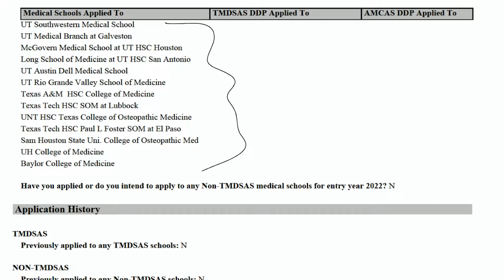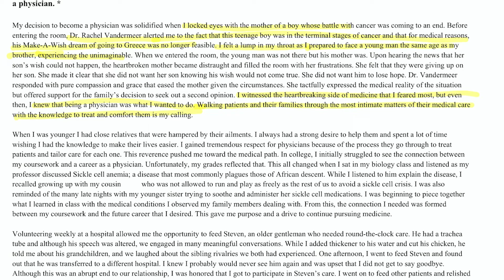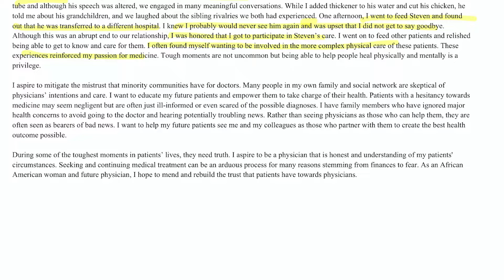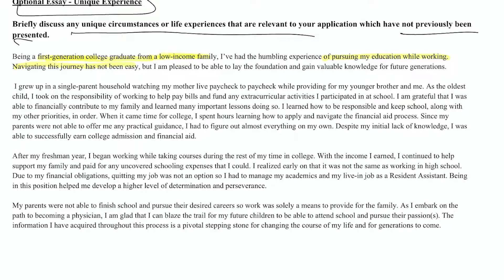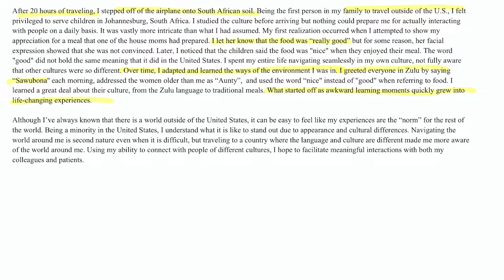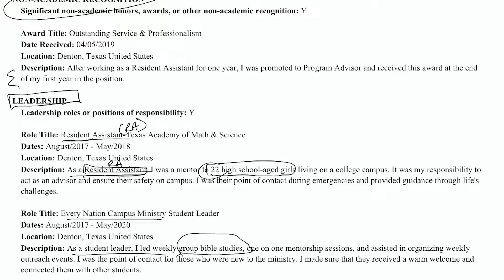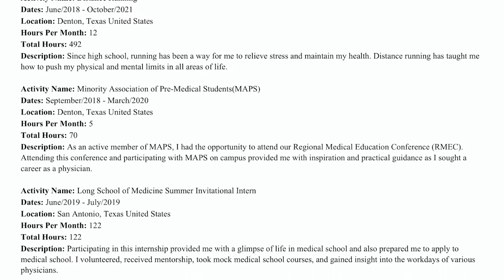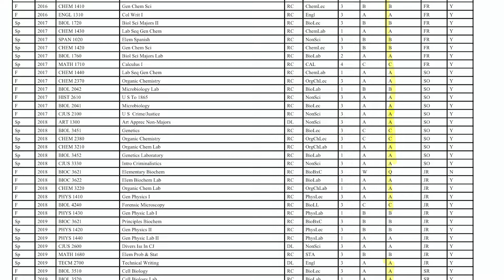Telling Your Story on a TMDSAS Application | Mission: Accepted S3 Ep. 8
Mission: Accepted features successful med school applicants. We dive into their full applications, looking at specifically what worked well, along with what they could've done even better.

To apply to be featured on Mission: Accepted, fill out the application

We follow a similar format with full, detailed application breakdowns